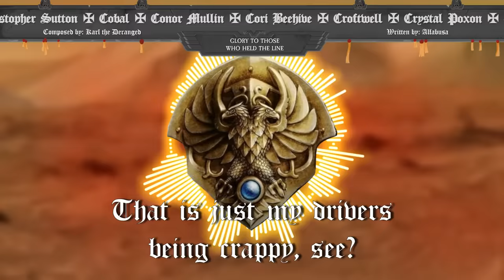TTS OST - Protean Politics